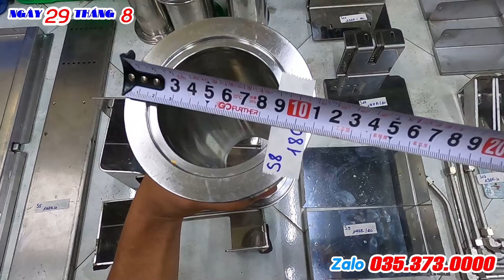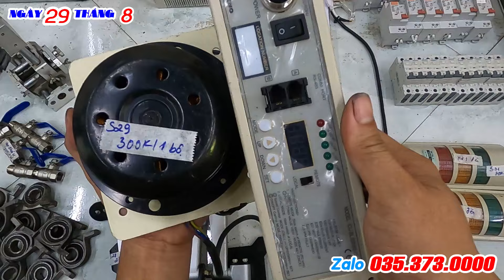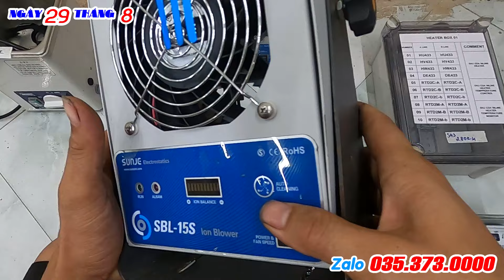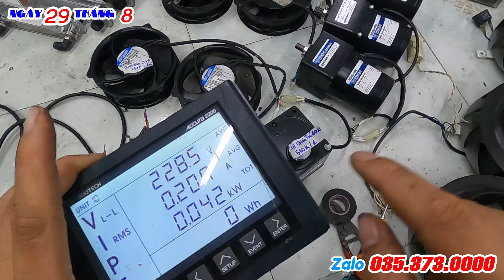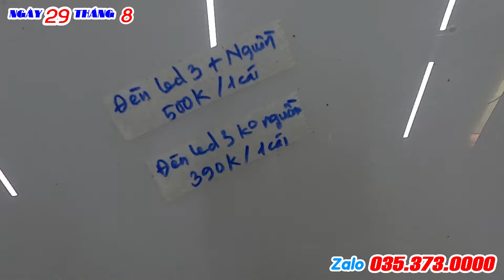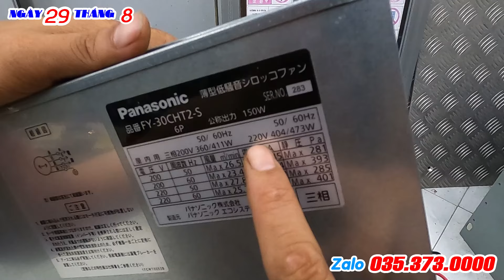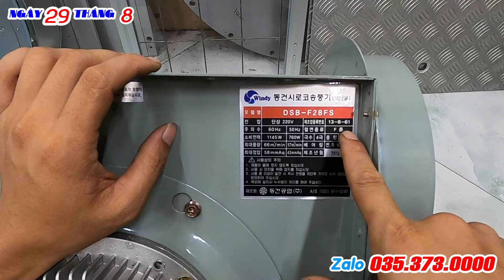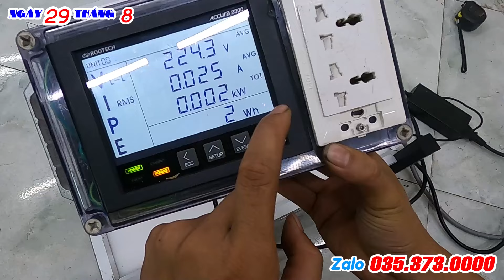Video Ngày 29.08.2024 - linh kiện hàng tháo máy công nghiệp mới về . LH zalo